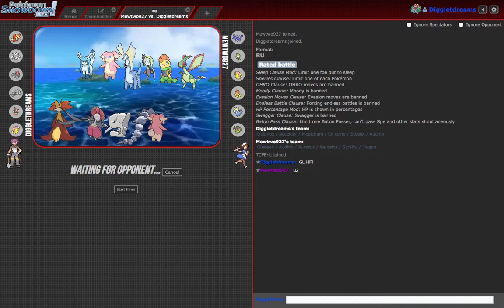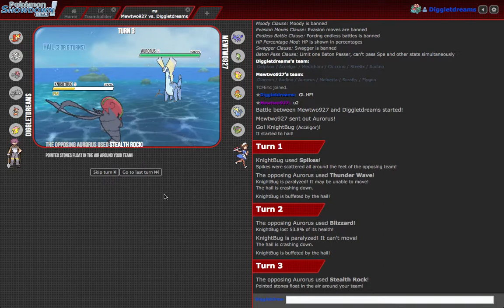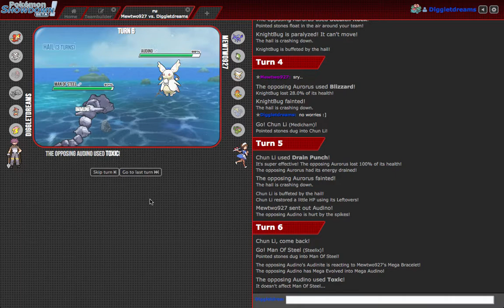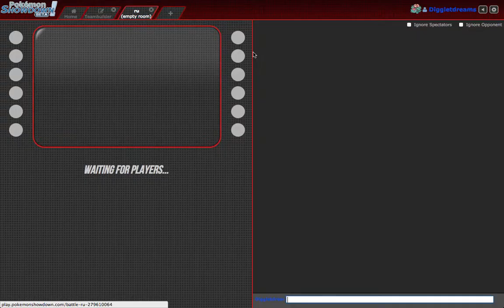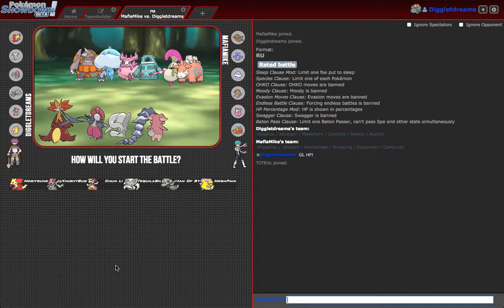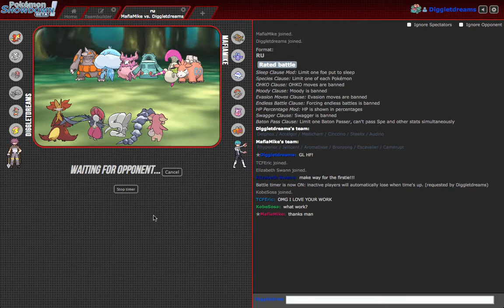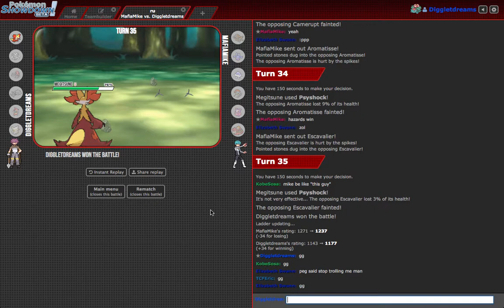Showdown Live w/ TCFEric: Sealed Your Grave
What's goin on diggletdreamers?! Mattherus here with TCFEric, we are playing some RU today. Make sure to check out TCFEric:

Remember, I don’t own Pokemon, Nintendo/Gamefreak does.